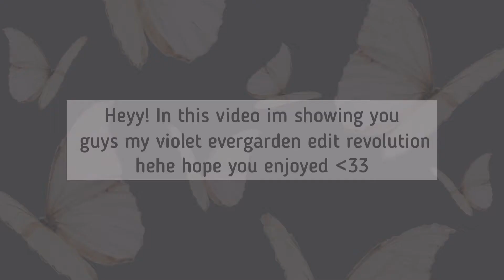Violet evergarden edit revolution | alight motion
MY VIOLET EVERGARDEN EDIT REVOLUTION ON ALIGHT MOTION!!

~ hey it's amira! In this video, I'm showing you my violet evergarden edit on alight motion!